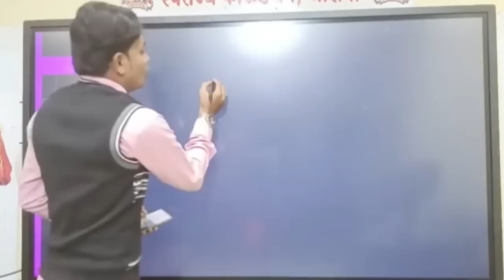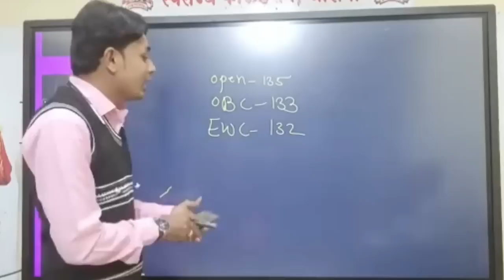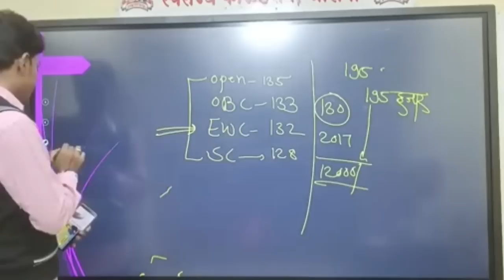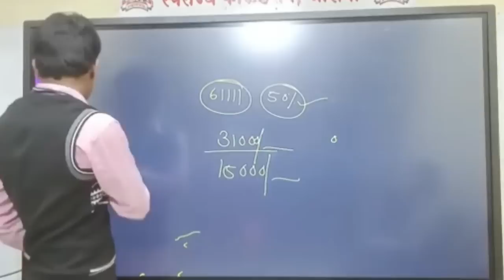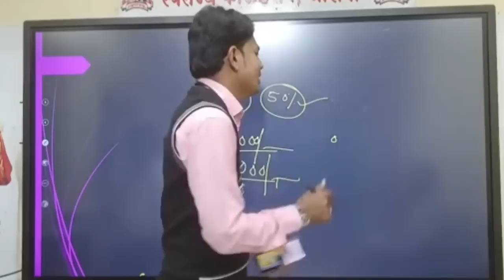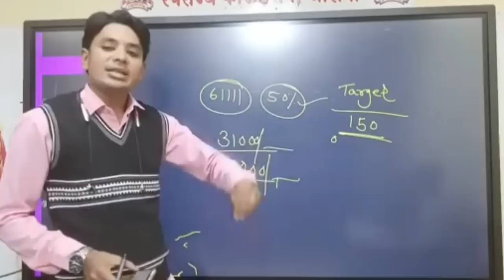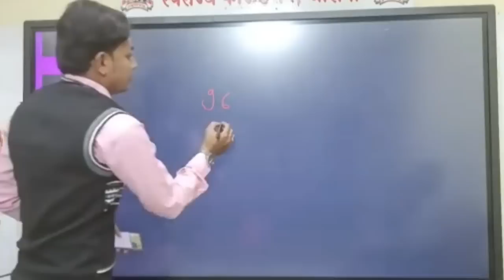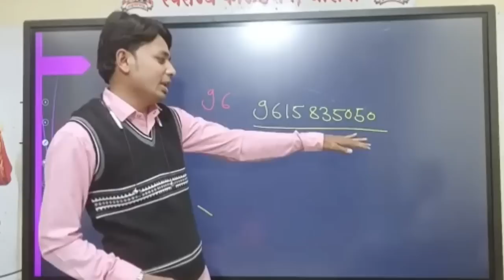Re-Upload | Raheman Pathan Live | 2nd Tait Exam | Pavitra Portal Shikshak Bharati | Tait Exam Batch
RehmanPathan Live
next tait exam date, preparation,maharashtra tet